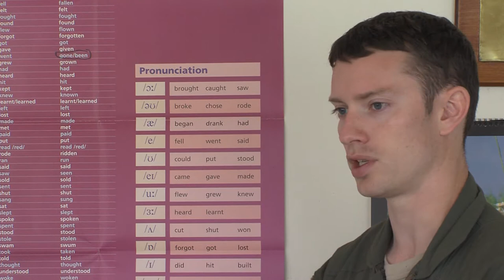C-27 Flight Familiarization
U.S and Bulgarian pilots and loadmasters came together to discuss C-27 equipment and techniques during the annual Thracian Summer training event.